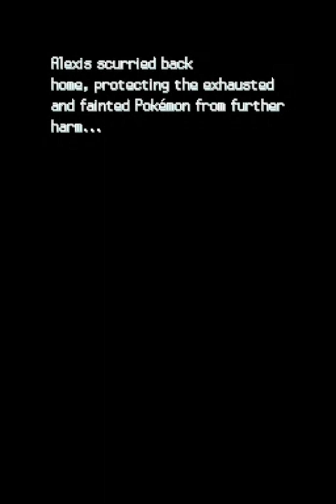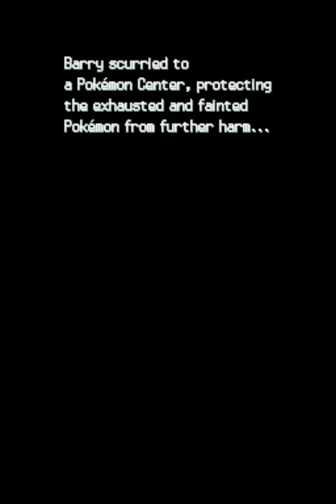Cynthia, Flint & Buck's Dominance, Alexis, Bella, Barry, Lucas & Dawn Wasted: Legacy Platinum Ep 111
at June 18 after breakfast with her husband Aster since their daughter Bella first finished and landed at the Fight Area, Alexis landed at the Fight Area and reunited with her daughter. to no avail, Alexis and Bella got swept instantly by Cynthia and Flint five consecutive battles in five embarrassing blowouts the worst embarrassing blowouts of mother and daughter including Alexis and her daughter Bella's newest worst embarrassing blowouts since getting instantly swept and blown out by Zane and his team and fiance Alyssa at the Chicago Pro Circuit at the other world Alexis originally lived at as Alexis and her daughter were harshly fatally outmatched by Cynthia and Flint's beatdown tactics and dominance embarrassing Bella and her mother to return home and black out causing Alexis to fully protect her Pokemon by her daughter's help before landing at the Fight Area to reunite with Aster after Bella went upstairs to her parents' room to switch her clothes to her original ones and wear the ponytail clip again. helping his wife figure out solutions for embarrassing issues of getting blown out with their daughter, Aster helped Alexis defeat Cynthia and Flint in the closer by the two Staraptors' dominance after heavy difficult battle making Alexis and Aster remain still undefeated together since their newest payback victory causing Cynthia and Flint to part ways with Alexis and Aster and hangout with Aaron and Lucian at Sunyshore City after Lucian delayed his battling schedules by choosing to catch up with Aaron in a hangout to communicate. after defeating Cynthia and Flint in the closer together, Alexis and Aster returned home and fully protected their Pokemon before relaxing with their daughter Bella who remains embarrassed since getting blown out and swept with her mother the first five battles.

at the club, Barry got instantly swept by Maylene duo to intentionally losing through dumbest plays and messed up careless combos before fully protecting the team at the Pokemon Center, blacking out and hanging out with May at the Villa to which after Barry blacked out, Lucas entered the club and challenged Buck to aggressive rematch only to get instantly swept a third new time through dumbest plays and messed up dumber combos that excited Flint's brother to make him laugh and joke around on purpose to troll his jealous rival embarrassing Lucas to land at the Resort Area and hangout with May and Barry at the Villa after protecting the team and blacking out with further embarrassment and jealousy to which after sweeping Lucas instantly, Buck challenged Dawn and swept her instantly, embarrassing Dawn to send her home to Sandgem Town, fully protect her team and black out with embarrassment. despite getting swept with her daughter five embarrassing blowouts, Alexis managed to get payback against Cynthia and Flint by getting supported by Aster for continuous victory yet Lucas, Barry and Dawn keep struggling for the whole week in their worst embarrassing stints and nerfing caused by their dumbest plays, pressure and messed up combos.